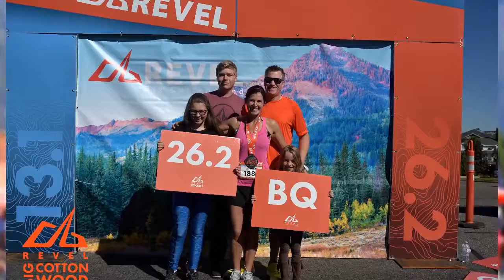2016 REVEL Big Cottonwood Marathon: Mishele Mitchell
Mishele Mitchell in the 2016 REVEL Big Cottonwood Marathon.